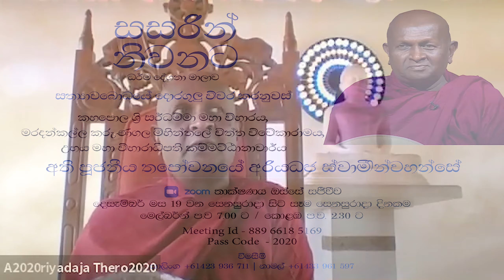සසරින් නිවනට - ධර්ම දේශනා මාලාව - 28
ධර්ම දේශනය ඉදිරිපත් කිරීම - කම්මට්ඨානාචාර්ය අති පූජනීය තපෝවනයේ අරියධජ ස්වාමින්වහන්සේ විසිනි